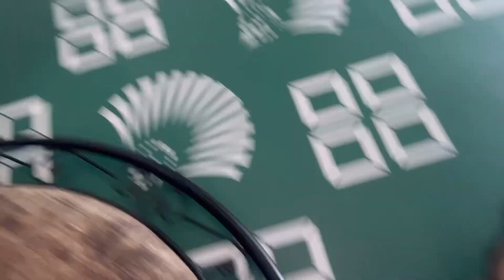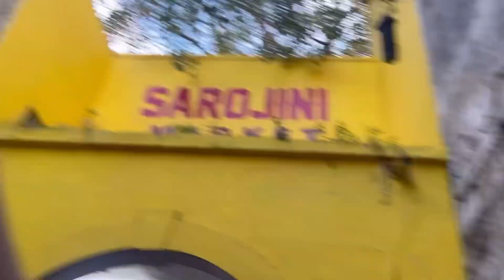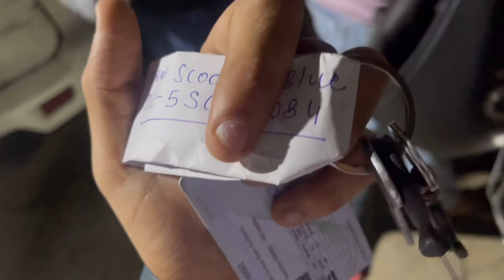Sarojini Nagar 500 challenge m Police m fas gyee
Hy guys is vedio m kisi bhi police vale k liee koi gate nhi hai  but just  desh k yuvao k question or smjha skeee  police ache se Baaki bhot police man ache hote hai bas kuch log batmeezi krte hai  thank you Delhi police end m hmari baat smjhne k liee 🙏🏻❤️lots of respect to you